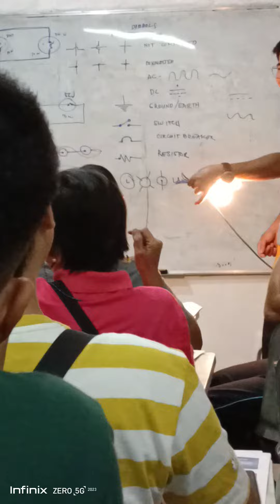ELECTRICAL INSTALLATION AND MAINTENANCE NC IIElectrical and ElectronicsProviderLYCEUM-NORTHWESTERN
Documentary Files

ELECTRICAL INSTALLATION AND MAINTENANCE NC II

Provider
LYCEUM-NORTHWESTERN UNIVERSITY

Coordinator
TESDA Administrative Location
Dagupan City
Pangasinan
Region I - Ilocos
It's for everyday life, work, playing online games and other Everyday Life Files and Documents.